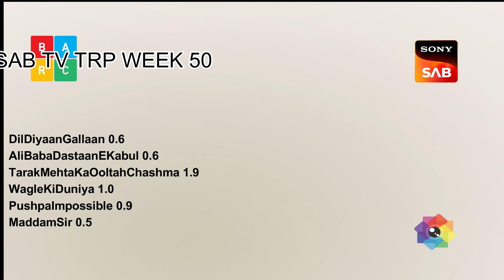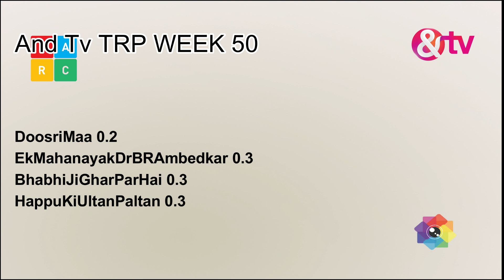Week 50 ALL TV SHOWS TRP of STAR Plus, SAB TV, Colors TV, Zee TV, Sony TV, STAR Bharat, &TV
2022 full trp
All shows trp 2022
All indian shows trp week  barc / tam
Top  trp shows week 50 2022

IndiasGotTalent
Naagin
PandyaStore
TheKapilSharmaShow
TMKOC
Meet
SasuralSimarKa2
Maddam Sir
Mere Sai
Punyashlok Ahilyabai
Vighnaharta Ganesh

Crime Patrol
Udaariyaan
Sasural simar ka 2
Choti Sarrdaarni
Shakti
Barrister Babu
Namak Issk Ka
Pinjara
Molkki
Bawara Dil
Kumkum Bhagya
Kundali Bhagya
Kyun Rishton Mein Katti Batti
Qurbaan Hua
Brahmarakshas2
Radha Krishn
Savdhaan India
Aur Bhai Kya Chal Raha Hai
Yeshu
Laal Ishq
Anupama trp

Happysode4u  Sabse Tezz 2022 latest